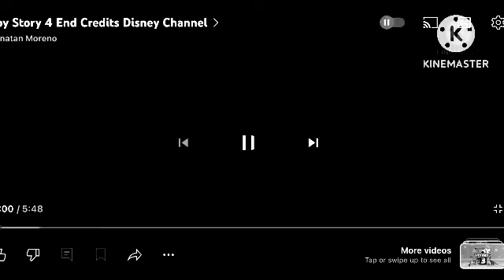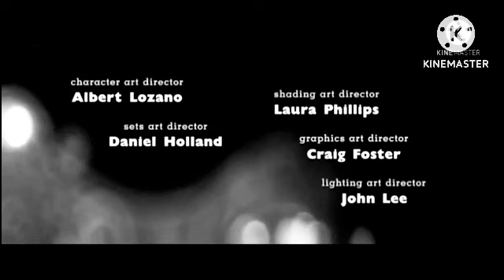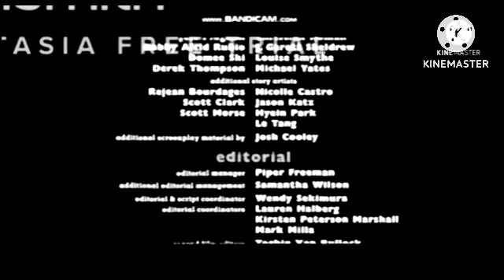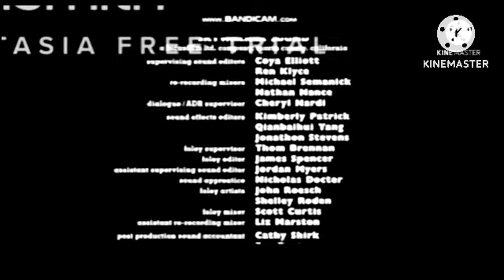Toy Story 4 credits Disney Channel noir version